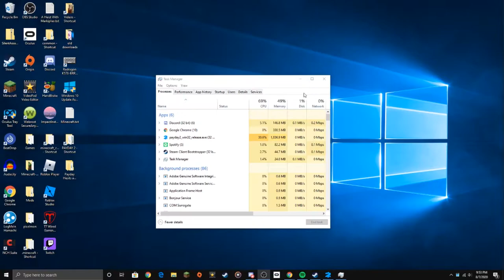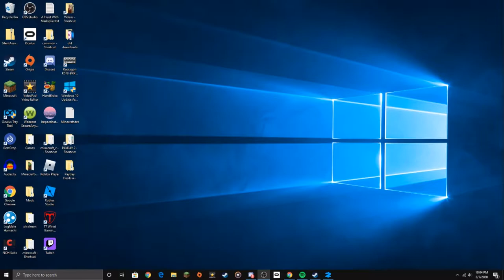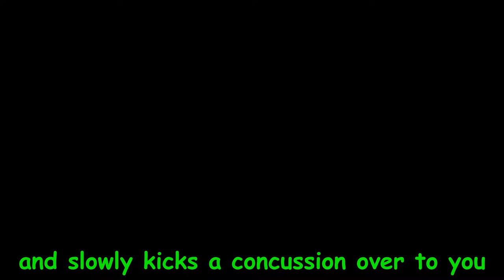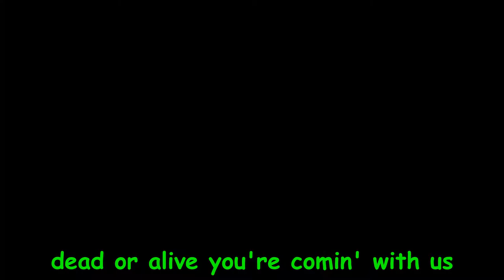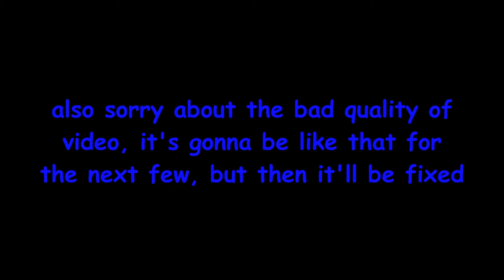Payday 2 holdout funny moments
Today, Arkham, Angus, Smug, and Rubi got together and played Payday 2.